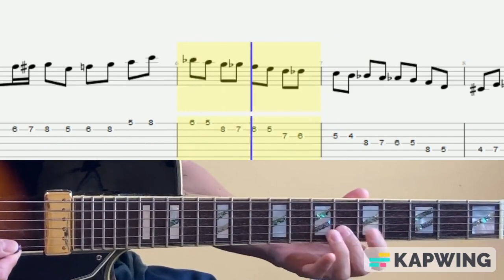Dm Aeolian Sounding Jazz Lick